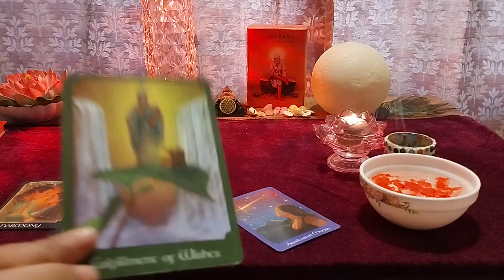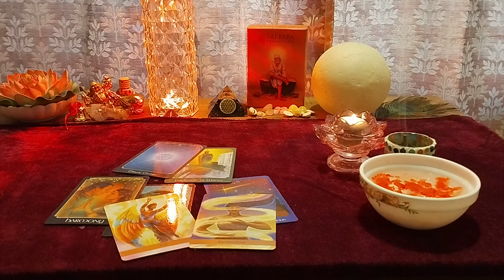UNKI TRUE DEEP FEELINGS AAPKE LIYE ❤️CURRENT FEELINGS ❤️CANDLE WAX READING @555tarot ​